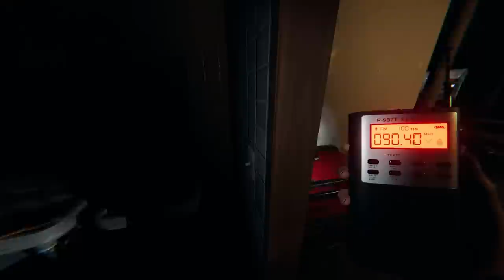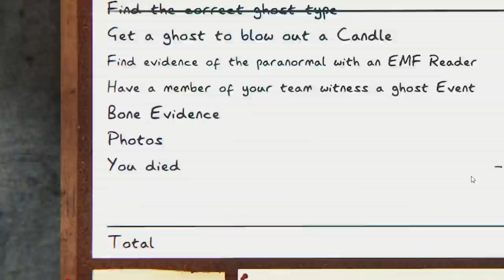Vanoss & Jeffrey Dahmer have some Brewskis! (NEW PHASMOPHOBIA UPDATE)